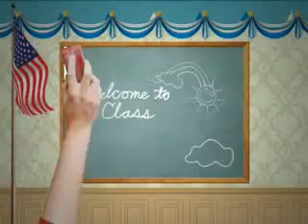Let's zap to One True Media (2)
THE NEXT MOST POPULAREST VID!